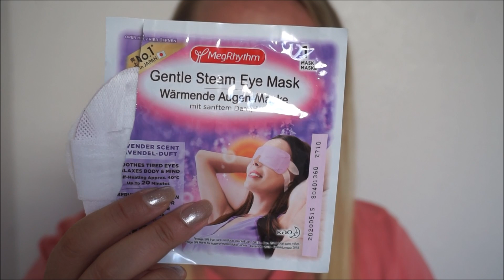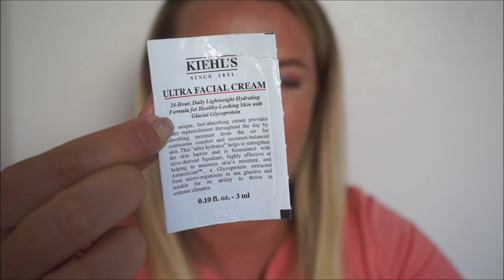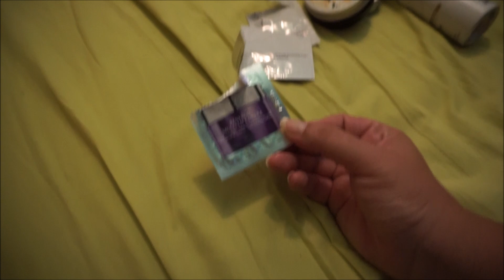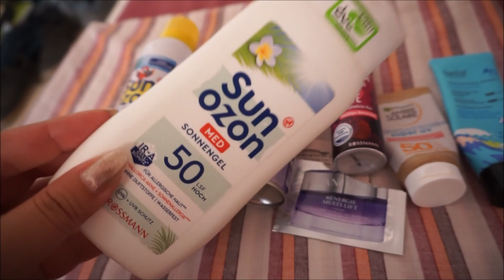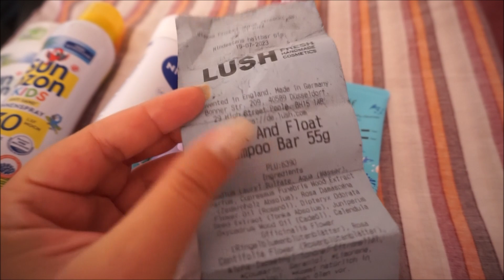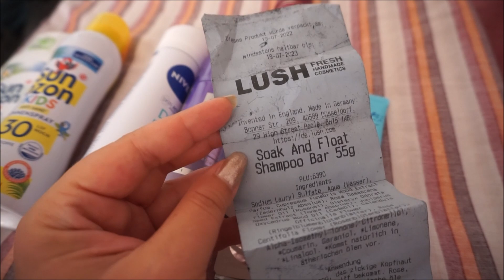Projekt Denko Sierpien 2022 cz.2